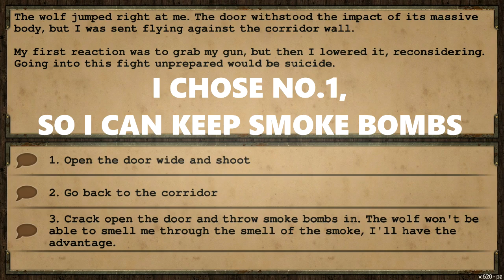Day R Survival (Online Mode) Part 47 - The institute of Virology (All Choices - Completed)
Welcome to my new project of Day R Survival - Apocalypse, Lone Survivor & RPG gameplay!
hope these videos will guide you to finish the quests or at least give you new information about the quest itself.
cheers!

**I am very appreciating all works for music composers who made this songs free to be used in my videos**